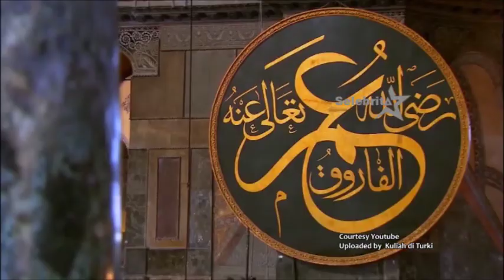Melancong Ke Negeri Turki Bersama Olla Ramlan | Selebrita Siang